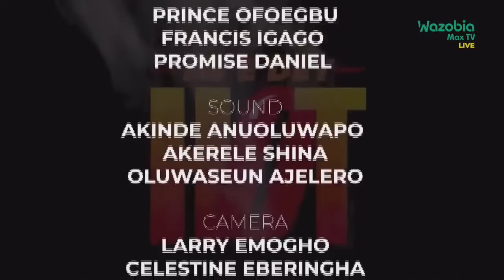Hajia Naja’atu Dumps APC, Says Her Values No Longer Align With The Party | AS E DEY HOT LIVE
APC Presidential Campaign Council PCC, Hajia Naja’atu Bala Muhammad has resigned her position in the council and her membership of the ruling party.

Mohammed who was the Director, Civil Society Liaison at the council said she has discovered that her values no longer align with the current political setting.

The 67-year old was in 2018 appointed by President Muhammadu Buhari as a Commissioner at the Police Service Commission PSC.